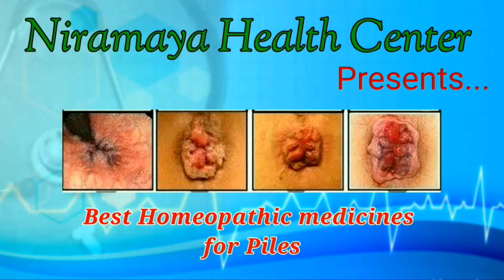Top homeopathic medicine for piles- piles की रामबाण दवा- तुरंत राहत मिलेगी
Dr Sawan & Dr Baisakh (Niramaya Health Center)
piles ka dard/piles ke dard ki dawa/piles ke dard ki homeopathic dawa
homeopathic medicine for piles/homeopathic treatment of piles/homeopathy for piles
piles ka homeopathic ilaj/piles ka homeopathic treatment/piles ki homeopathic dawa/piles ki bimari ka ilaj/Piles की रामबाण दवा
piles me jalan/piles ke jalan ki dawa/ piles ka jalan kaise kam hoga/
piles me bleeding hona/piles ke bleeding ki dawa
piles me itching hona/piles ke itching ki dawa
bawaseer ka homeopathic ilaj/bawaseer ki homeopathic dawa
piles kaise teek hoga/piles teek karne ke upay
पाइल्स की दवा/पाइल्स की दवा होम्योपैथिक/पाइल्स की दवा बताइए

is video me Dr Sawan & Dr Baisakh (Niramaya health center) ne Top homeopathic medicine for piles, piles की रामबाण दवा, बवासीर का इलाज, बवासीर की दवा, ke baare me bata rahe hain jo piles ki sabhi problems me bohot hi effective hai. Piles ka dard teek ho jayga, piles ka jalan kam jayga, piles ka bleeding band ho jayga, agar piles bahar nikal gaya hai, gaat ya gucche ya piles kisi fulawat nikle hue hai to teek ho jayenge aur apka piles teek ho jayga.

homeopathic treatment for piles:
1. Sulphur 200 : 2 drops x 2 days.subha khali pet. 2 din lene ke baad is medicine ko band kar de.
2. Aesculus hip 200 : piles ke saath agar back pain bhi hai to bohot effective ragegi.
     2 drops x 7 days. subha khali pet. sulphur medicine pehle khatam karen fir isko shuru karen, 7 din lene ke baad band kar dena hai.
3. Ratanhia 30: piles की रामबाण दवा hai, khaskar ke jo piles me burning pain hota hai jisko jalan bolte hain. usme bohot hi effective hai.
   2 drops x har 1 ghante me jab piles me jalan ho, 3 din tak lena hai har ek ghante me, uske baad din me 2 baar, subha aur raat khane ke adha ghanta baad.
4. Acid nitric 30 or Nitric acid 30 : Piles का दर्द जादू की तरह ठीक हो जाएगा, generally dard aisa hota hai jaise kach ka koi tukda chub raha ho sauch ke raste me ya anal region me. is medicine se. pile me itching hoti hai uske liye bhi bohot effective hai.
  2 drops x 2 times, subha aur raat khane ke adha ghanta pehle.
5. Hamamelis Q (mother tincture) : ye medicine piles me bleeding ke liye bohot effective hai. apka piles ka bleeding band ho jayga. agar bleeding hai tabhi ye medicine leni hai.
   10 drops x adha cup pani me milakar, 3 baar, khane ke adha ghanta pehle ya baad me. bleeding band hone par ye medicine bhi band kar de.